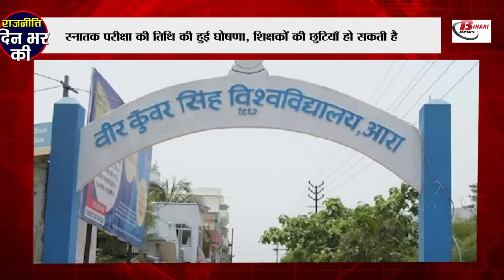Jun 2, 2024 Today Bihar Evening news of 1st June on teachers' holidays,PM Shri Yojana,exit poll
1. Date of graduation exam announced, teachers' holidays may be cancelled
2. Scope of online marketing of Jardalu mango of Bhagalpur increased
3. Chances of heavy rain in these districts of Bihar, orange alert issued 4.  Now more toll tax will be charged from Patna Bakhtiyarpur toll plaza
5.  Under PM Shri Yojana, 82 schools of Siwan will be transformed
6. Jamui administration made full preparations for counting of votes
7. Voting concluded peacefully in Kaimur, 15 people arrested by police
8. Train accident averted due to the intelligence of a 14-year-old child in Samastipur, Bihar 9.  Tejashwi released the exit poll of the people amidst all the exit polls
10. CM Nitish reached the capital Delhi, a very important visit before the election results are announced